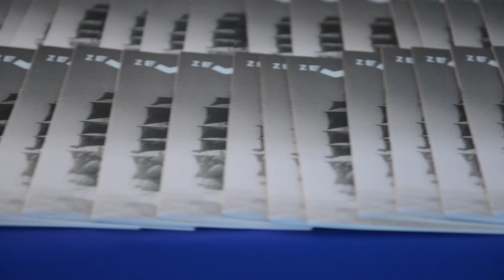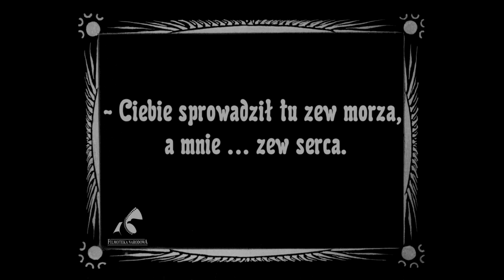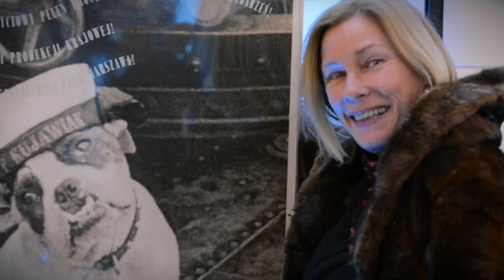Zew morza: film z re-premiery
W dniach 29 - 30 listopada 2013 w kinie Iluzjon odbyła się re-premiera zrekonstruowanego cyfrowo w Filmotece Narodowej filmu"Zew morza" (reż. Henryk Szaro, Polska 1927) z muzyką na żywo Krzesimira Dębskiego. Oto relacja video z wydarzenia (realizacja: Jacek Kadaj)